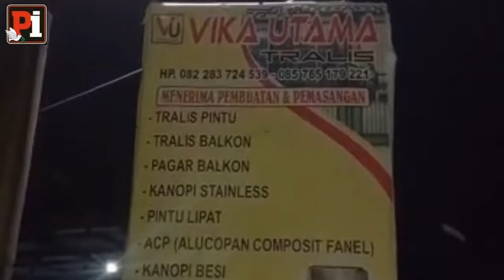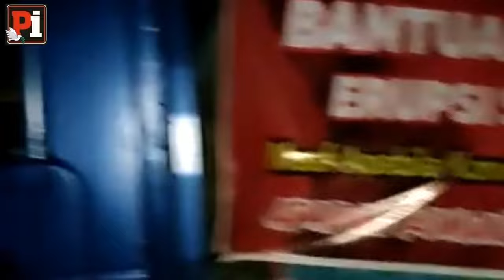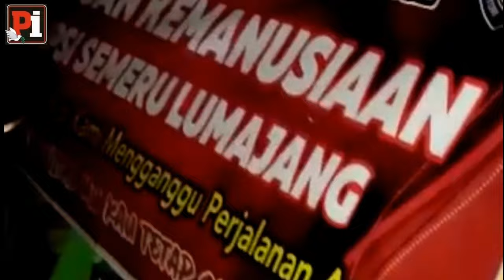PICKUP INDONESIA PEDULI ERUPSI SEMERU